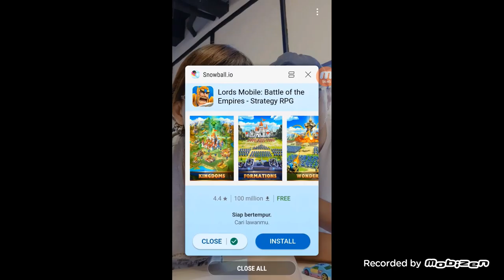WHEN SNOWBALL.IO PLAYED BY A 6YEARS OLD KID